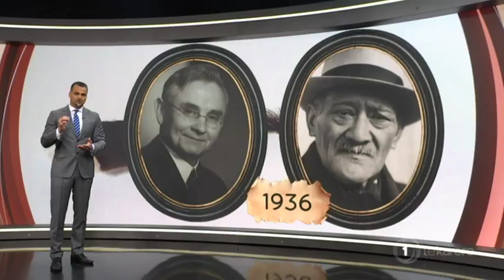Thousands converge on Rātana Pā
On the eve of the 100 year celebrations, politics is the big theme at Rātana Pā. Here's Eruera Rerekura's overview of what happened earlier today.